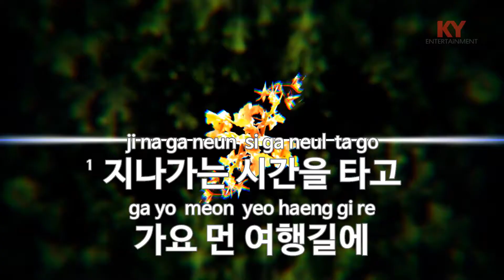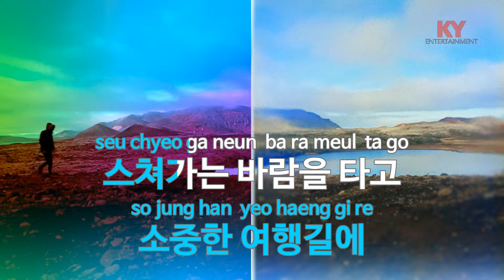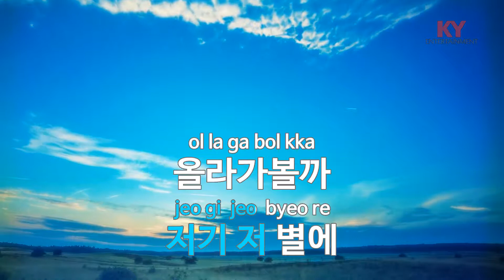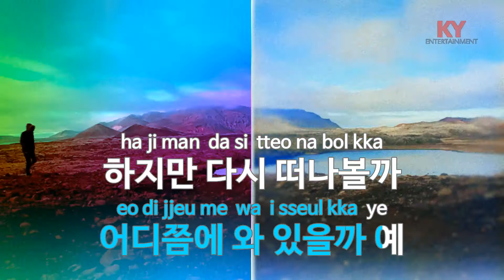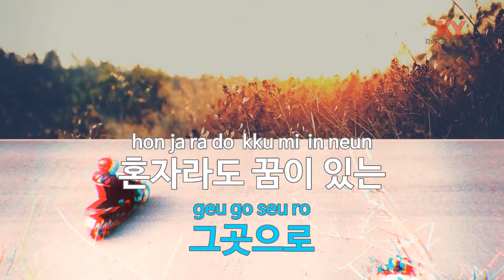[KY 금영노래방] 여행 (Get Away) - 추가열 (KY.68303) / KY Karaoke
★ 곡 정보 ★
번호 : 68303
제목 : 여행 (Get Away)
가수 : 추가열
작사 : 추가열
작곡 : 추가열

Copyrightⓒkeumyoung